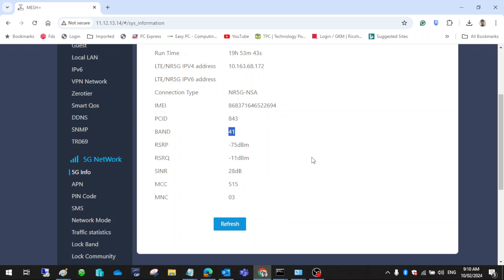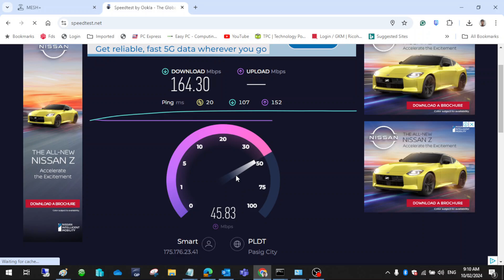SUNCOMM (O1) AX1800 test in 5G signal / Smart SIM near Mandaluyong City Hall